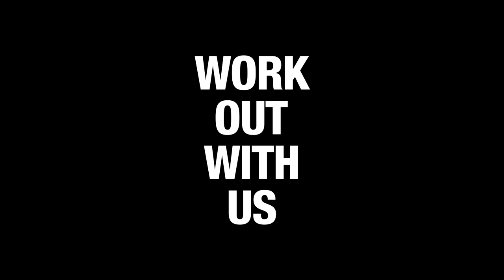WORK OUT WITH US! | @UPSTATE_STUDIOS'S HIIT 30 CLASS | SUPER SWEAT 💦💦💦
Expect to sweat and feel the burn as you HIIT the mat for a 30 minute full body workout @JessDenham_. A mix of Pilates and High Intensity Interval Training to get your heart rate up and tone your body!

Have fun, take care and ALWAYS seek medical advice if you have any concerns. You’ve got this!